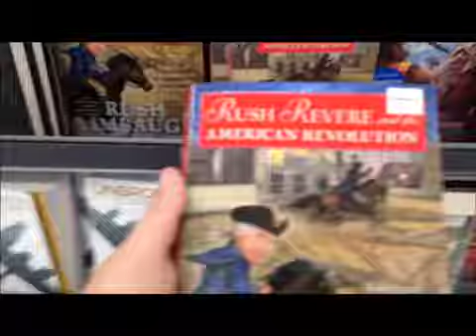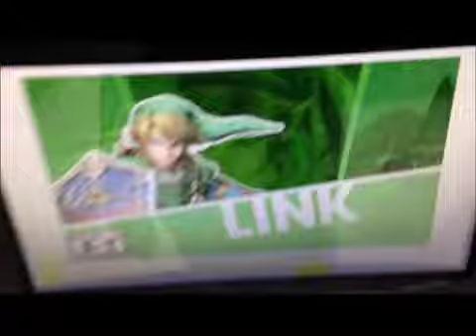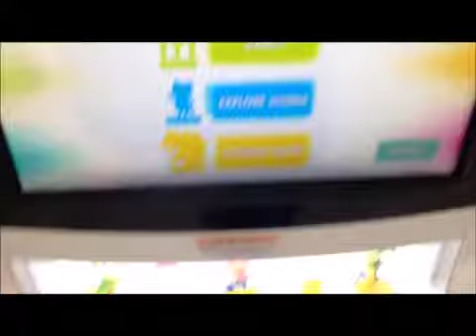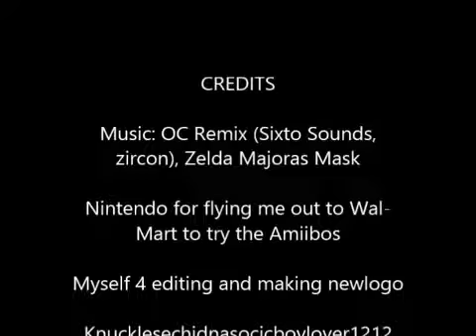Vlog 36:Cartridge Grabbers Epidode 3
Some deals and dolls!